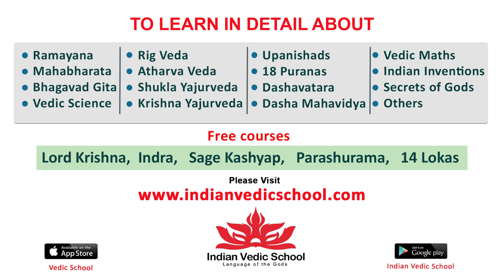Akshay Kumar Joined Manchu Vishnu and Prabhas KANNAPPA Movie | Mohan Babu | Tollywood